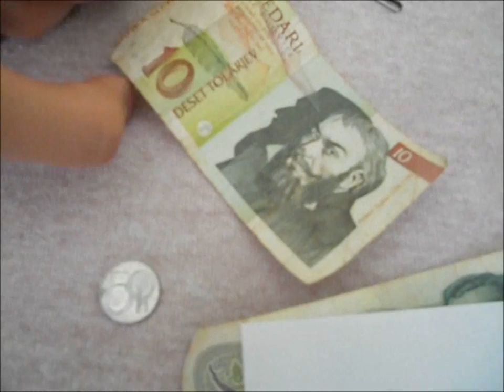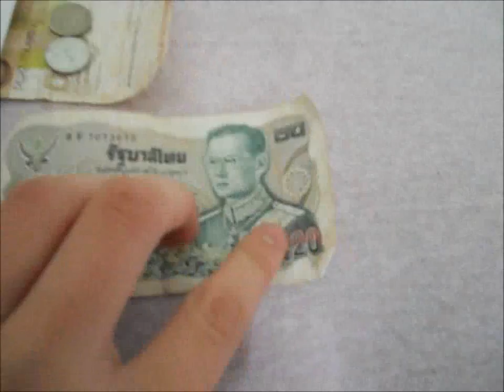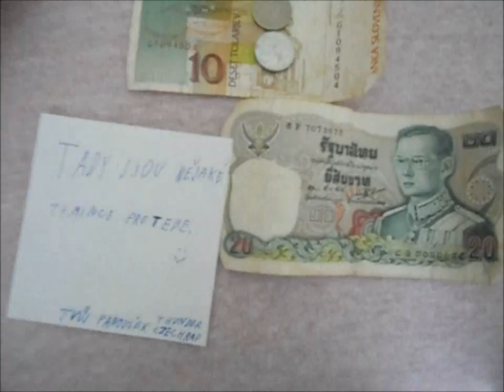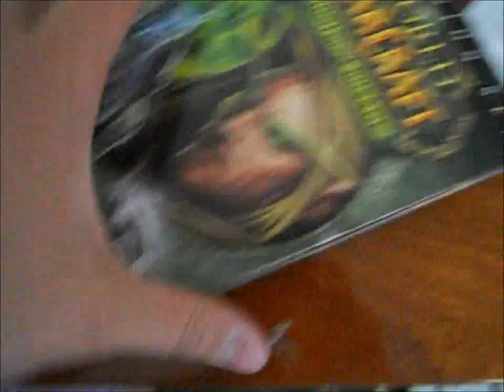Dalši Dopis a Balíček Děkuji :-)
Zdravím :-) prosím omluvte kvalitu videa at vizualni tak obsahove protoze jsem byl pred a po operaci tak jsem nemel cas ci proste docela ta noha bolela takze proto je to spojene a udelane na rychlo

Chtěl bys mi něco poslat? a tim se navždy uchovat v mé paměti? mužem mi cokoliv poslat :-) Věci ktere dostanu si schovávám, popřípade dělam na ně video s poděkováním a určite jsem rád za každou věc byt i kravinku :-)